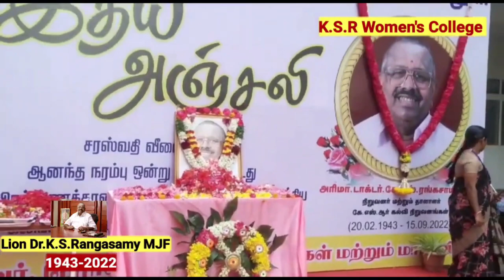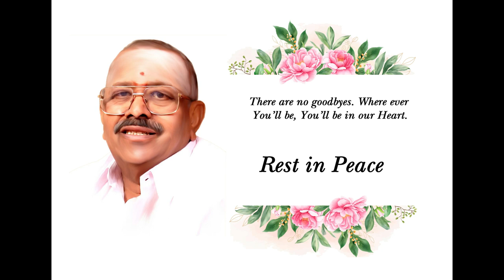Tribute to Lion Dr. K.S. Rangasamy MJF, Founder, KSREI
Tribute to Lion Dr. K.S. Rangasamy MJF, Founder, KSREI, the man who built an Education Universe in Tiruchengode